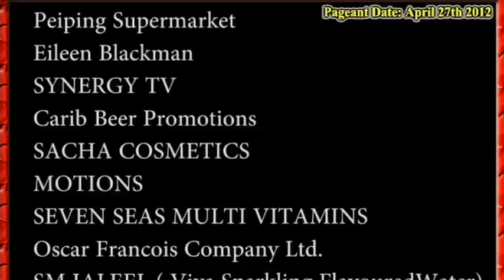Miss Point Fortin Borough Beauty Pageant 2012 Screening Call